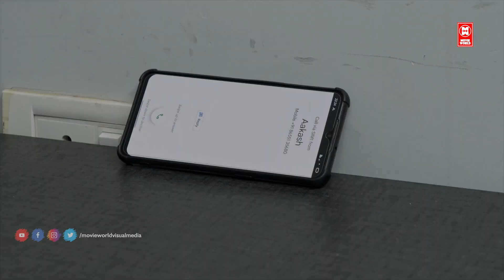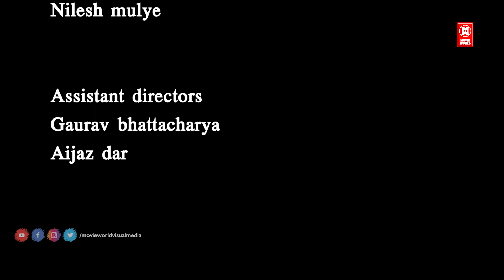LOVE STORY | లవ్ స్టోరీ | NEW CRIME STORY -HD | CRIME PATROL LATEST EPISODE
|| ANTI-PIRACY WARNING ||
*COPYRIGHT PROTECTED*